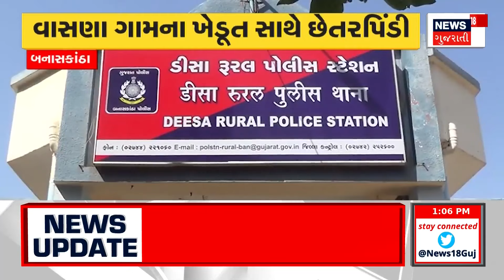Banaskantha News : વાસણા ગામના ખેડૂત સાથે છેતરપિંડી | Farmer | Police | Gujarati Samachar | News18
Banaskantha News : Fraud with the farmer of Vasana village. 92.79 lakhs lost in 8 years by a farmer from Disa to get friendship club membership.

Banaskantha News : વાસણા ગામના ખેડૂત સાથે છેતરપિંડી. ડીસાના ખેડૂતે ફ્રેન્ડશીપ કલબમાં મેમ્બરશીપ મેળવવા 8 વર્ષમાં 92.79 લાખ ગુમાવ્યા. n18oc_banaskantha